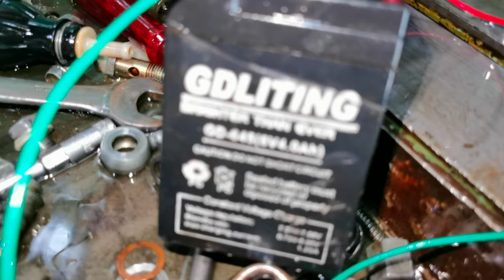how to common rail fuel pump repair 2kd engine fuel pump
How to denso common rail fuel pump repair
Rebuild common rail fuel pump
How to 2kd fuel pump repair
Toyota 2kd fuel pump
1kd fuel pump repair
2kd fuel pump head rotor fitting
2kd fuel pump con blades install
Vigo fuel pump
Vigo diesel pump
2kd fuel pump code
2kd fuel pump solenoid install
2kd fuel pump filter install